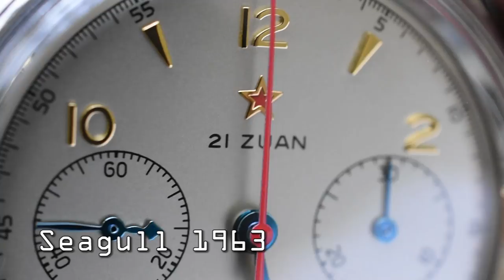Invicta Watches: Yay Or Nay?